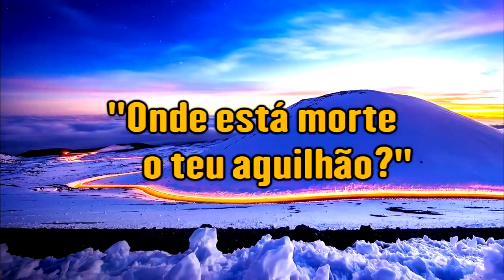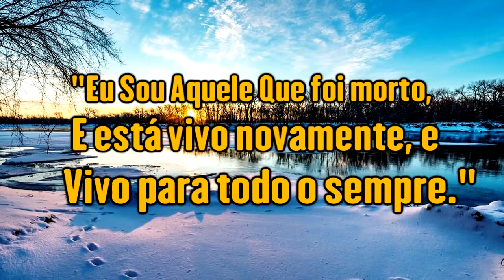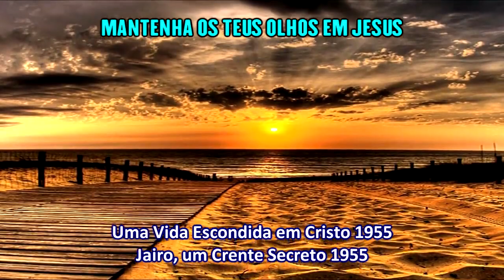Nestes Tempos Difíceis, Mantenha Os Olhos No Senhor Jesus - Ir. Branham